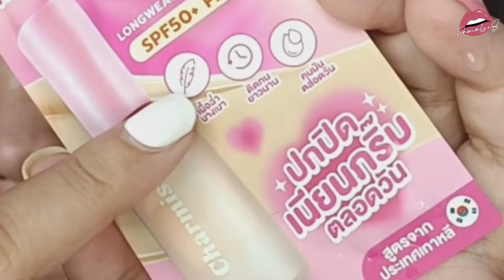รีวิวจ้า EP. 518 รองพื้น charmiss งานปกปิดแต่ผิวสวย | Parm Pamalee8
ปกติลงคลิปวันจันทร์ พุธ ศุกร์ค่ะ
นิยายเสียงลง อ พฤ ส

ID Line : omoparm (work only) ห้ามแอดมาซื้อของอันนี้ไลน์ส่วนตัวไว้คุยเรื่องงานค่ะ

คอนแทคเลนส์ที่ใส่ :  bang brown

CAMERA : Vivo V25 5g

EDIT APP :  VALLO / viva video /cap cut